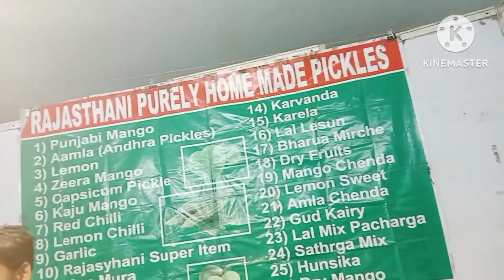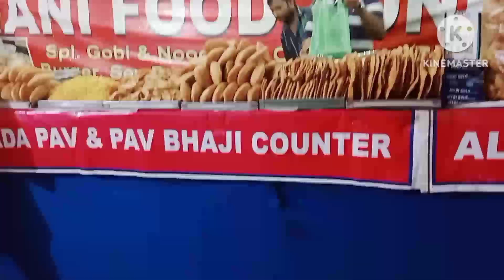Indian Craft Shopping expo